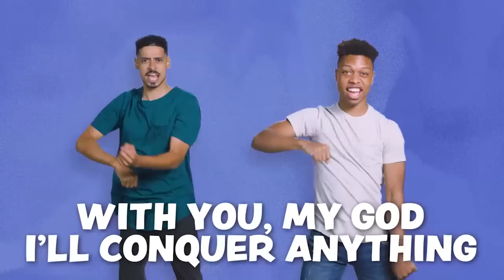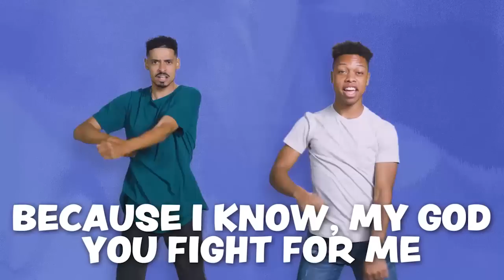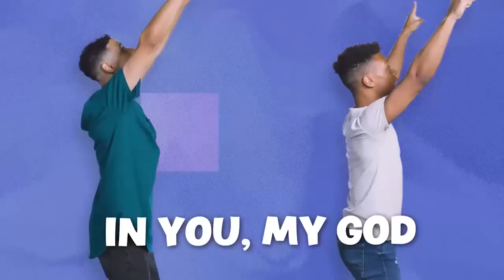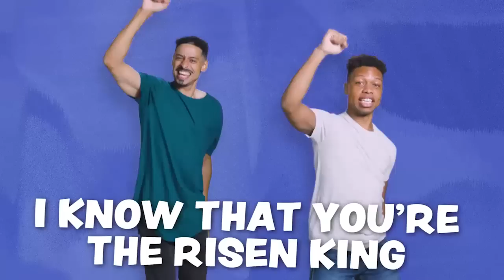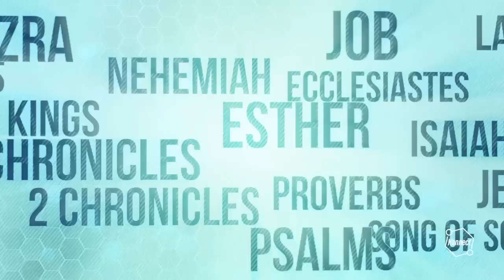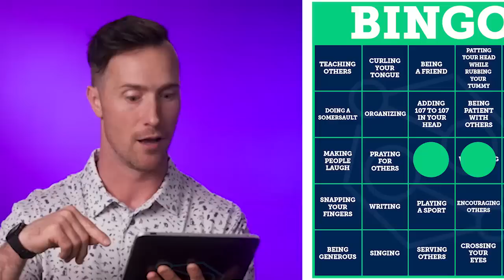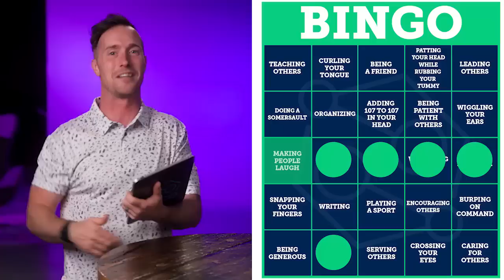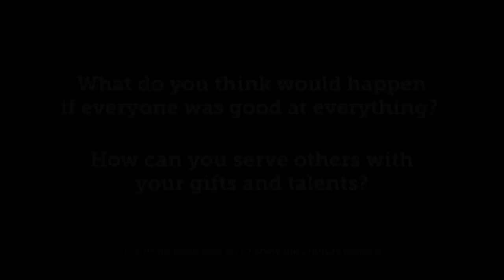Church at Home: Konnect HQ | What Are You Good At? | LifeKids Online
Families, what is a cool talent you have? Talk about how we can use our gifts and talents to honor God!

Worship as you dance along to "Undefeated" and "For Your Glory," watch the Bible story "What Are You Good At? // Konnect HQ ABC's" Memorize 1 Peter 4:10, and play a fun BINGO game with your family. If you have kids 6 to 10 years old, it's time for CHURCH AT HOME!

"What Are You Good At?" the included full episode, follows the Konnect HQ crew’s adventures: Tony uses what he's good at to organize the What-Nots room while Vincent and Harper reveal an exciting new art project.

Kids’ worship songs "Undefeated" and "For Your Glory" made available by Kids on the Move, the children’s ministry of Church on the Move.